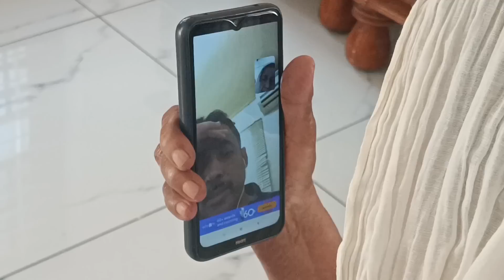സൈറ കുട്ടി തിരിച്ചു ലാലി അമ്മയുടെ അടുത്ത് എത്തി